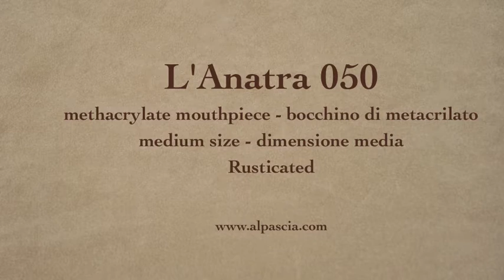pipa anatra 050 - smoking pipe